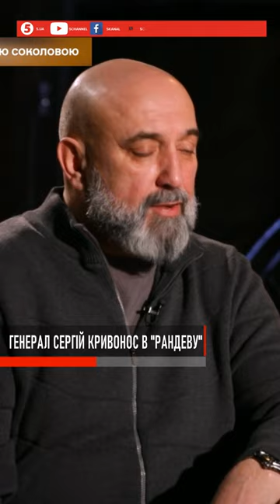"ПАНЕ ПРЕЗИДЕНТЕ, ЗУПИНІТЬСЯ!": генерал Кривонос у Рандеву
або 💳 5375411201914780